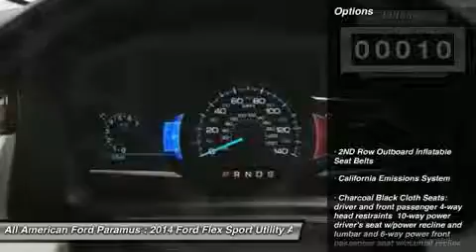2014 FORD FLEX Paramus, NJ 14PT1060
2014 FORD FLEX Paramus, NJ
Stock# 14PT1060
allamericanford.net/

375 Rt. 17 South